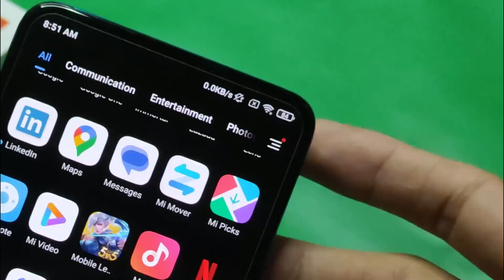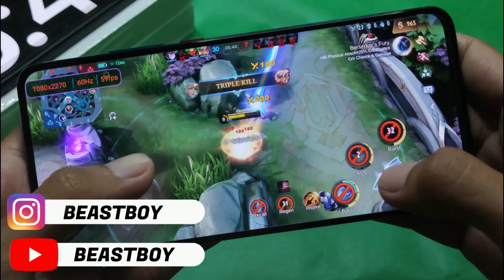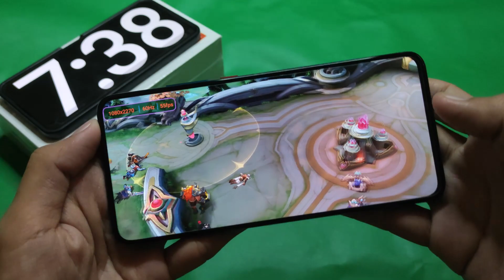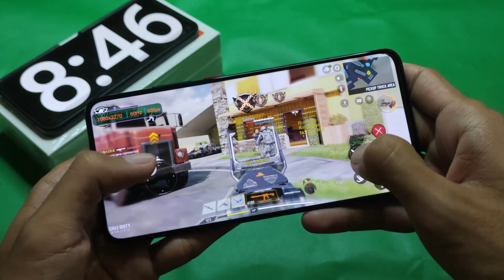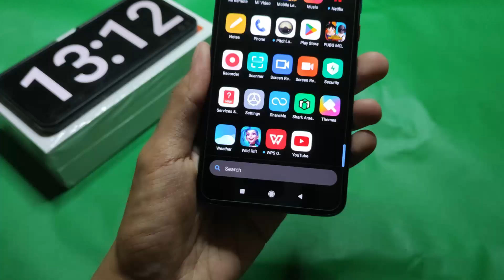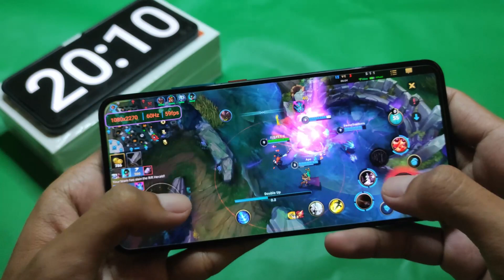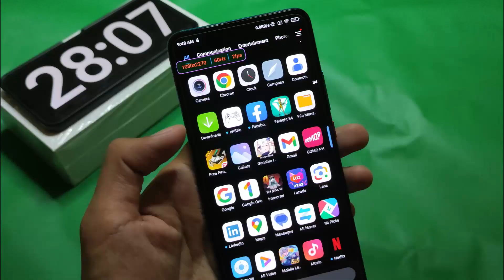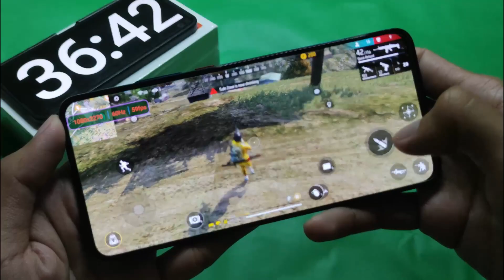Snapdragon 865 5G in 2023 | POCO F2 Pro | Gaming Test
Gaming test from Xiaomi POCO F2 Pro (Snapdragon 865 5G - 7+nm chipset) in Mobile Legends, Call of Duty Mobile, LOL Wild Rift, and Free Fire Max in 2023.
Showcasing "Performance", "FPS", and "Sample Gameplay".

Device used: Xiaomi POCO F2 PRO (8GB RAM 128GB ROM - variant)
MIUI 12.5.4
Android 12

JUST HAVING A FUN!